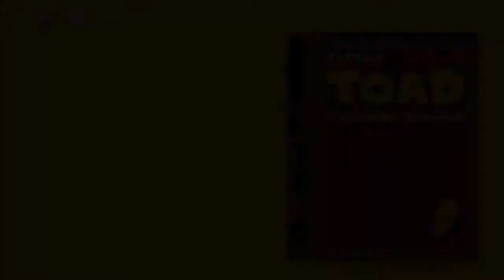CAPTAIN TOAD Wii U - La Clave esta en las Estrellas #1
Captain Toad 100% Walkthrough - ESPAÑOL